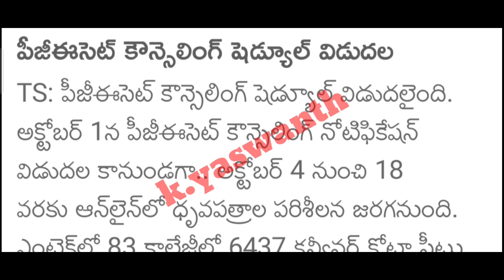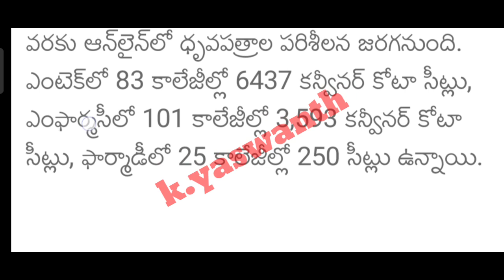TS PGECET 2021 COUNSELLING DATES RELEASED//COUNSELLING PROCESS//TS PGECET RESULTS //TS PGECET 2021